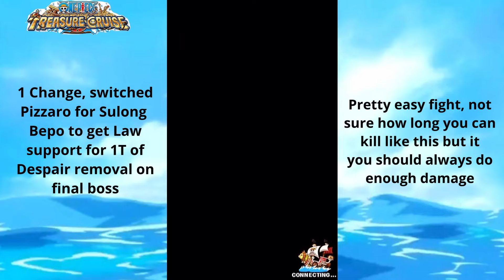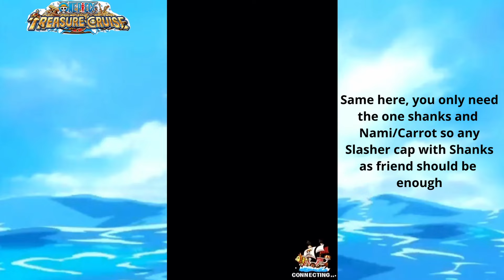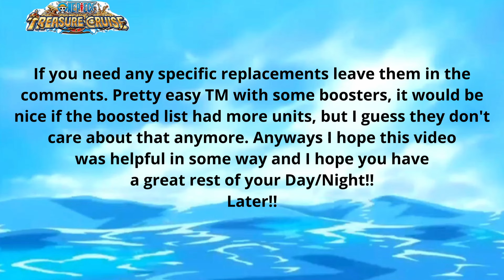My Team Runs Vs Avalo Pizzaro Treasure Map!!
0:00 - Vs Avalo Pizzaro (Human)
1:38 - Vs San Juan Wolf
2:48 - Vs Vasco Shot
4:00 - Vs Shiryu
5:24 - Vs Pizzaro (Giant Island)
7:22 - Vs Kuzan
10:02 - Final Thoughts

WOOOOOOOOOOOOO!!